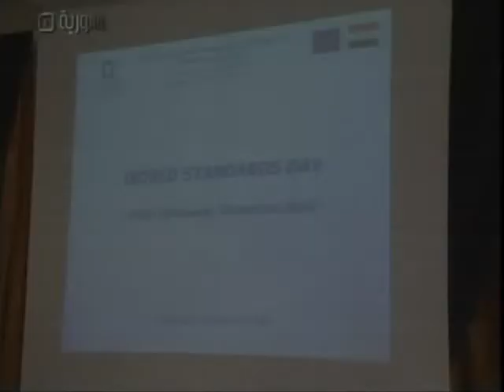ORTAS 14-10-2009 Programme qualité.AVI